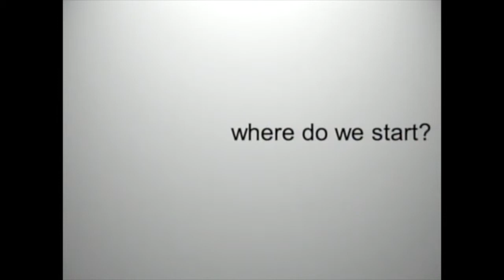CA Jt Committee on the Arts - David Malmuth speaks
David Malmuth of I.D.E.A. Partners presents a case study on creative placemaking.  2/12/2014 Hearing on California's Creative Economy: CA Legislative Joint Committee on the Arts, Senator Ted W. Lieu, Chair, Assembly Member Ian Calderon, Vice Chair.